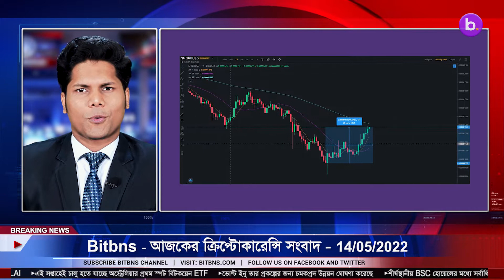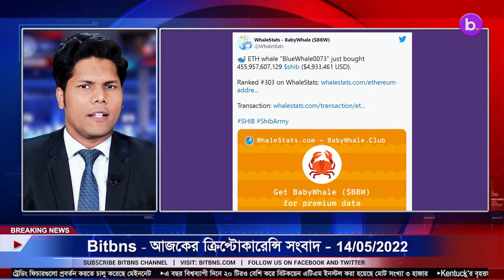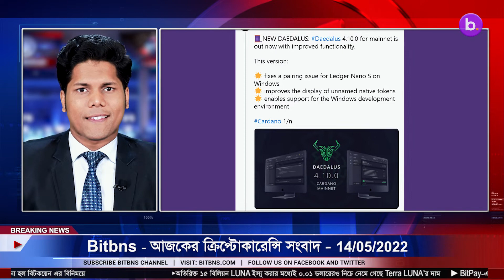14/05/22| Crypto news today | Shiba inu coin news today | Cryptocurrency | BTC | Bengali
14/05/2022| Cryptocurrency news today | Crypto news today | Bitcoin news today | Bengali | Cryptocurrency for beginners

-Terra LUNA's Price Drops Further Below $0.01 with 15 Billion Additional LUNA Issued.
-Shiba Inu, Bitcoin Now Accepted as Payment by Minnesota-Based Jewelry Shop via BitPay.
-Block Forest, Shiba Inu Team Up To Create NFT for FIFA World Cup.
-Tether to move over 1B USDT from Tron to Ethereum and Avalanche.
-Metaverse Casino Ordered By Five State Regulators To Shut Down Immediately.
-Germany To Not Levy Tax On Crypto Sold After One Year.
-SWISS EXCHANGE RELAI TO RELEASE A BITCOIN DEBIT CARD.
-Chainsmokers Share New Album Royalties With Fans via NFT Drop in Music Industry First.
-Madonna Partners With Beeple To Enter The NFT Space.
-Aurora launches $90 million developer fund to boost DeFi on NEAR Protocol.
-Australia's First Bitcoin and Ether ETFs Flop.
-Axie Infinity (AXS) Releases Origin Android APK.